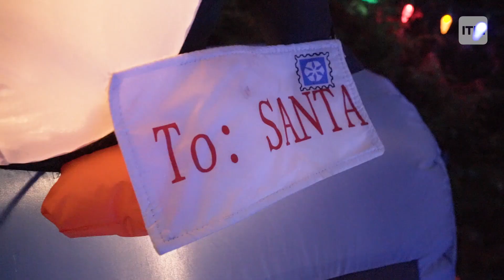This home is decked out in more than 75,000 lights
Johnny Rose loves Christmas, and the Santa look alike has spent fifty years decorating his home each winter in thousands of lights. Watch him create his amazing light extravaganza!